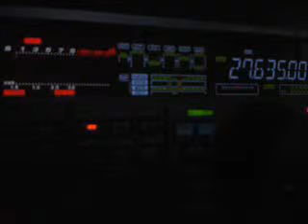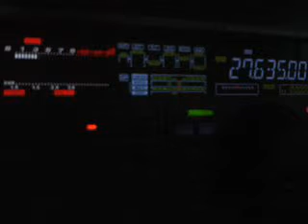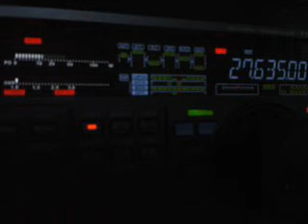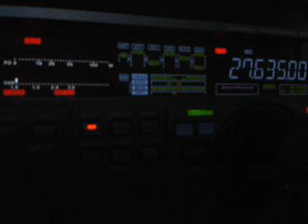13SD180 BY 14ED055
Nico from Germany (Europe)
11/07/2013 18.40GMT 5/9